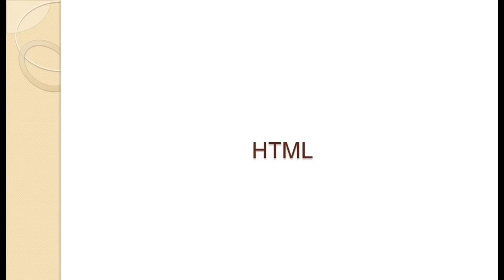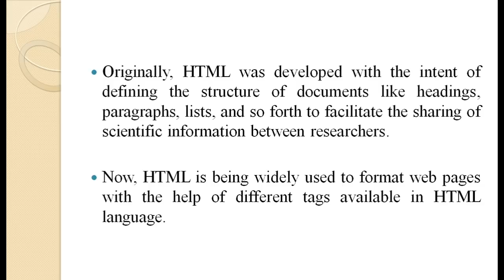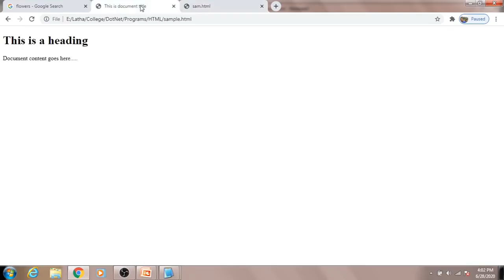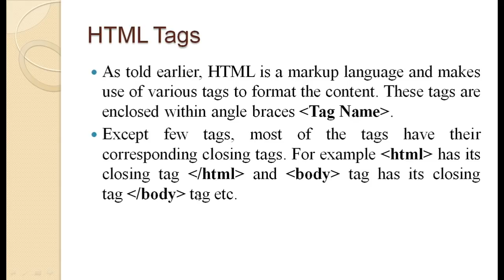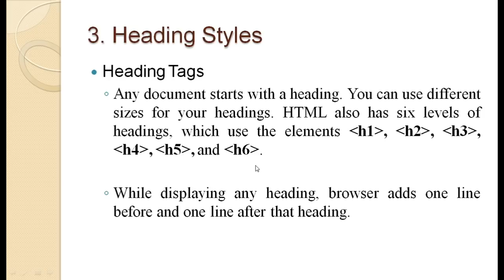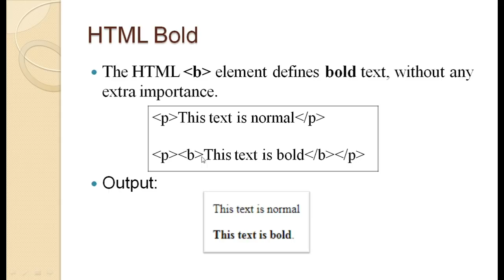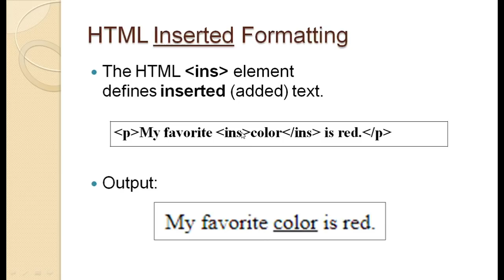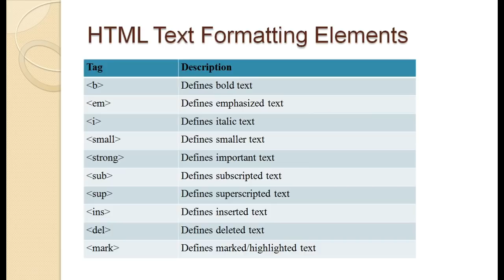Introduction to HTML || HTML-Class1 || HyperText Markup Language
This is the first class of HTML. This session covers the introduction and Overview to HTML, Basic HTML Program, Document Structure, Basic HTML Tags.